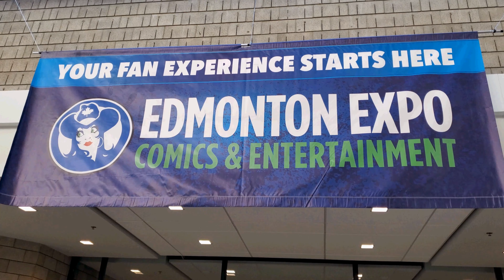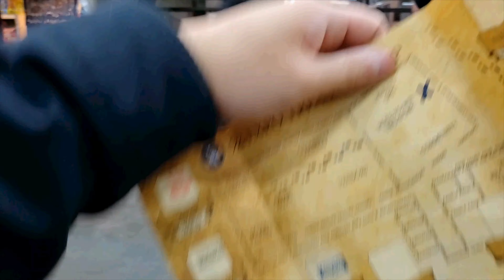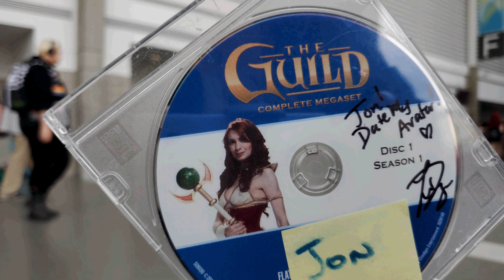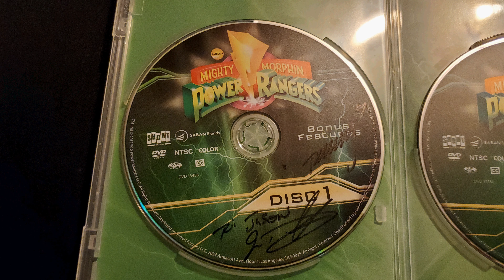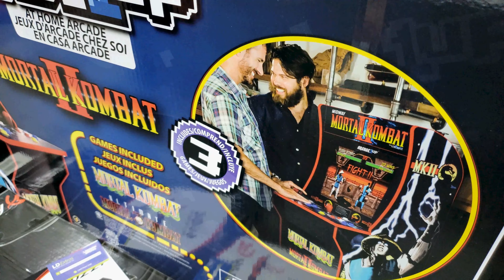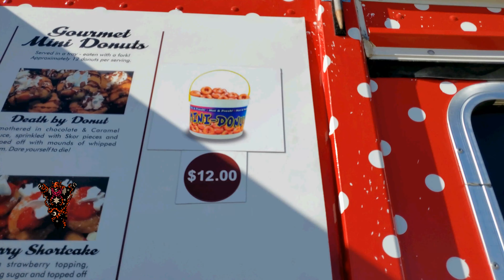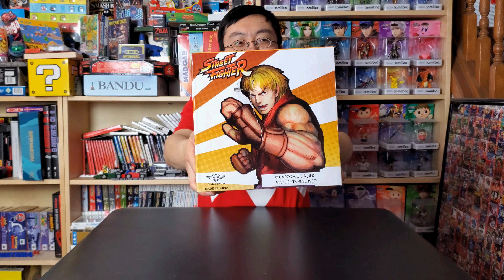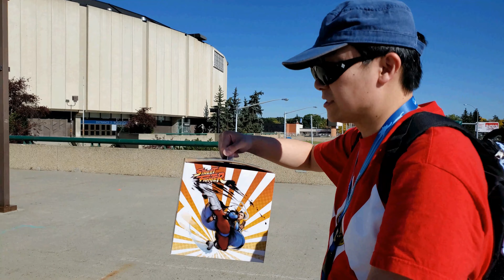Vlog: Edmonton Comic & Entertainment Expo 2019 - FELICIA DAY! JASON DAVID FRANK!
Sorry for the delay, but here it is!  A vlog of the 2019 Edmonton Comic & Entertainment Expo!

We got photos with Felicia Day (The Guild, Geek & Sundry), Jason David Frank (Mighty Morphin Power Rangers), Veronica Taylor (Pokémon), and autographs from them and Robin Lord Taylor (Gotham).   Jason rocks an Ash Ketchum costume, meets another Ash ccosplayer, and gets the voice of Ash Ketchum, Veronica Taylor, to do an intro and closing for this video!  But will he find all three Adventure Island NES games?

Would you like to see more videos like this?

Purchase a Kickstarter backer version of the Nintendo Quest DVD!: